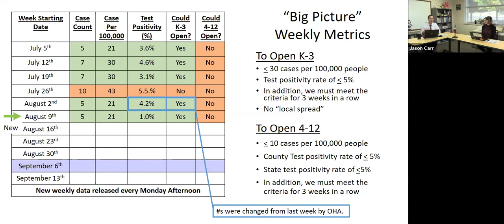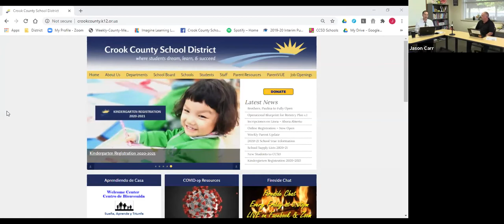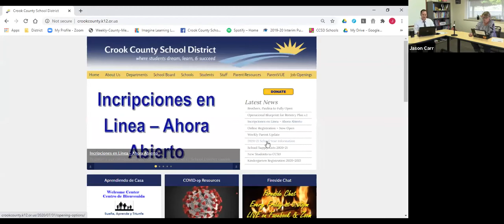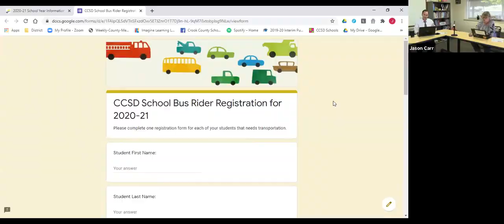Fireside Chat Aug 21 2020